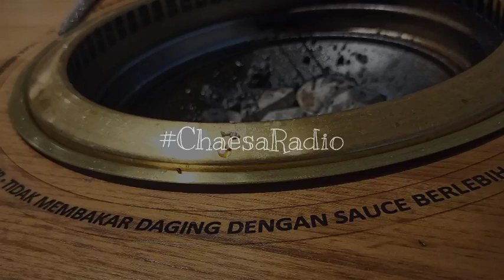Live Showroom Beby - 27-3-21